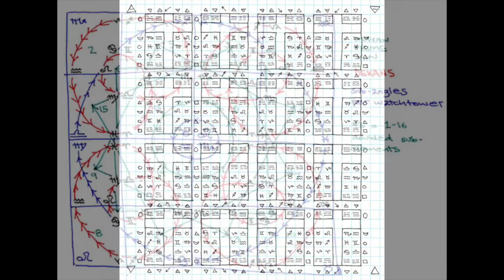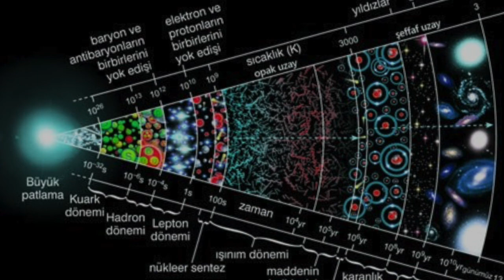On Dr. Dee's Death Trap (Enoch217 by ~GOD~)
lyrics:
Experimental liturgies intoned
in candlelit catacombs
Men in dark hoods and long robes,
Chanting names no human knows
To summon some ungodly ghosts
Into manifest material forms
And so, to unlock their own
Innermost psychic storms
To align the micro to the macro
forming a convex lens just so
As to read the mind of the Creator
By making one’s own cerebellum
A perfect reflection of the continuum
Becoming one with one’s own reflection
Like the moonlit ripples across an ocean
Become frothing foam along the shore.
Waves emanating outward
from TEX, the lowest sphere
Sigil’ed across by lightning bolts
Reigning down across these Ayres
Informing intelligences attuned to hear
Reorienting historic probabilities globally
altering the vectors of various trajectories
Into a more harmonious assembly
Rearranging ecology elementally
from entropy into negentropy
Ordo Ab Chao, redesigns reality
Pulling us toward a singularity
With nano-bot technologies
Networked to a sentient cyber-being
virtual reality of sirens
Summoning us toward fatal dreams
Encapsulated in each embryonic seed
Is the template needed to grow the tree
So the perennial tradition continuously
Unfurls omni-directionally.